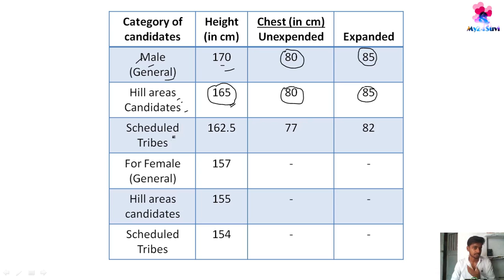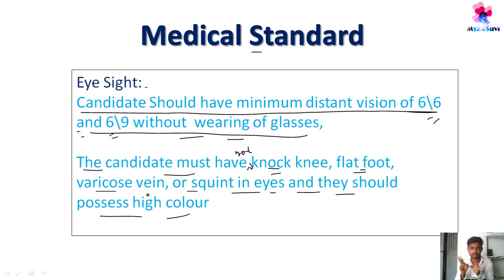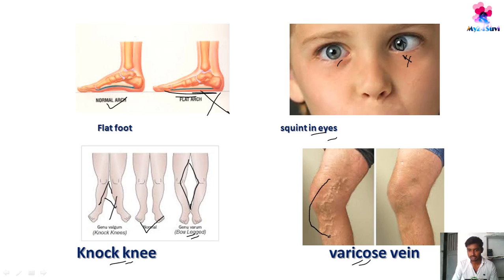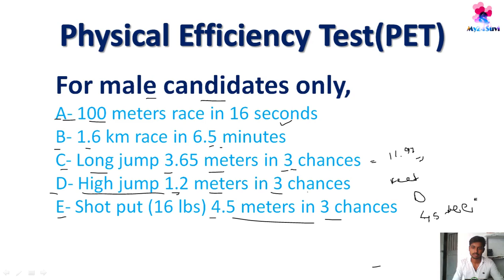SSC CPO Physical -Test Medical Test | full details 2017 हिंदी में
ssc cpo physical test and medical test ke bare me janne ke liye yeh video jrur dekhiye, kya kya hota hei CPO ke medical test me aur Physical test. SSC CPO ke physical exam ko pass karna jruri rehta hei if is exam ko pas nahin kiye toh aap phase 3 wala exam aap nai de paynge so aapko physical me dhiyan deta bahut jruri hei so aap study ke sath sath physical pe bhi dhiyan taki aap pass kar sako.

Medical standard.

Eye Sight:
Candidate Should have minimum distant vision of 6\6 and 6\9 without  wearing of glasses,

The candidate must have knock knee, flat foot, varicose vein, or squint in eyes and they should possess high colour

Physical test for boys.

For male candidates only,
A- 100 meters race in 16 seconds
B- 1.6 km race in 6.5 minutes
C- Long jump 3.65 meters in 3 chances
D- High jump 1.2 meters in 3 chances
E- Shot put (16 lbs) 4.5 meters in 3 chances

Physical test for females.

For Female candidates only:
A- 100 meters race in 18 seconds.
B- 800 meters race in 4 minutes.
C- Long Jump 2.7 meters(9 feet) in 3 chances.
D- High Jump 0.9 meters (3 feet) in 3 chances.

i hope friends aapko smajh aa gya hoga if aapko video psand aata hei toh please hamare video ko LIKE deke jaye aur hmare channel ko SUBSCRIBE kar dijiye taki aur BELL icon ko v press kar dijiye taki aane wali har video aapko mil sake sabse phele.

Jai Hind.!!